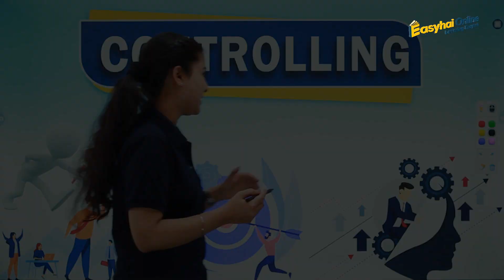CONTROLLING | BUSINESS STUDIES | CLASS 12th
Controlling helps in achieving organizational goals!